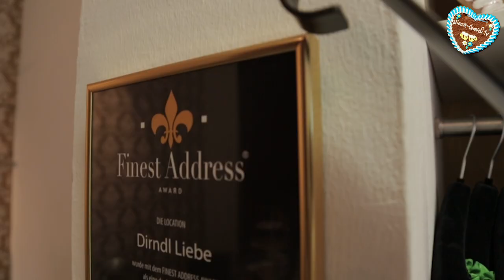Die Dirndl Wiesn-Trends vor dem Oktoberfest 2015! powered by DirndlLiebe & WiesnGaudiTV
WiesnGaudi TV hat sich für euch auf den Weg gemacht - also gleich mal direkt - zu unserer Ausstatterin Sarah Tack von DirndlLiebe, um nach den Dirndl-Wiesn-Oktoberfest-Trends 2015 nachzufragen!

Was sollte FRAU anziehen bzw. haben, damit die Männer "anbeißen" ?! :)

Unsere Steffi hat es für euch herausgefunden! :-)

Moderation: Stepanie Günther-Mayer
Kamera: Nils Berger
Schnitte: Kerstin Weber
Produktion/Redaktion: Philippe Souidi